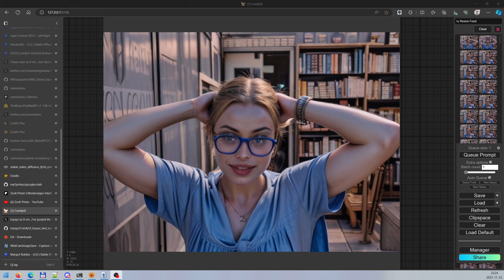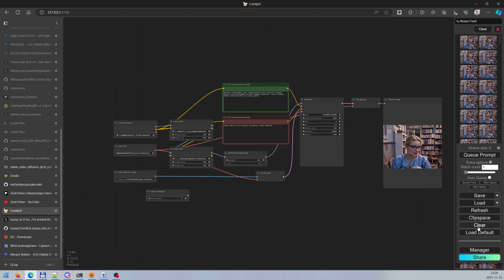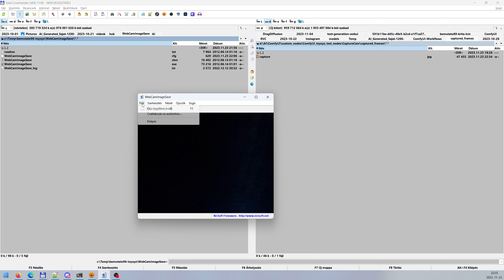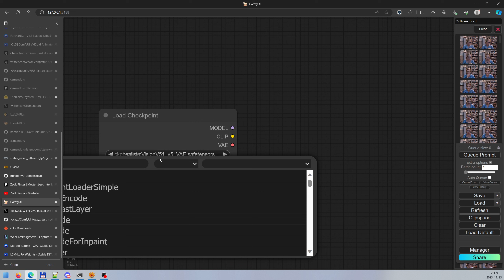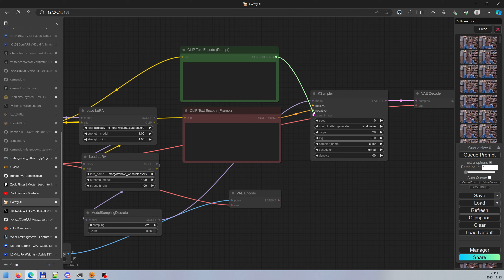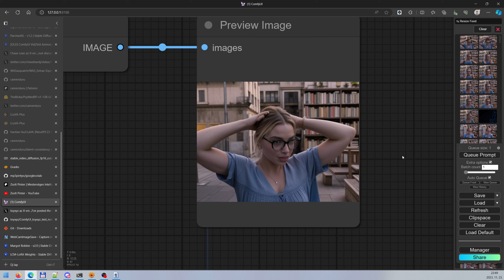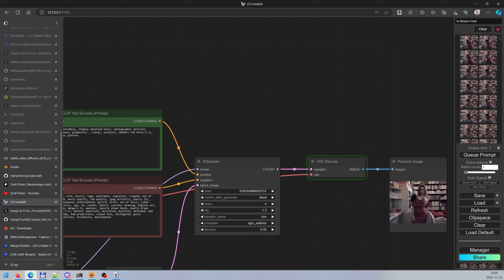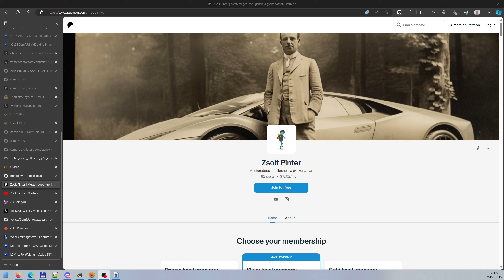Alakítsd át az élő webkamerád képét egy teljesen másik emberré vagy állattá a ComfyUI segítségével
A ComfyUI és az LCM segítségével pillanatok alatt átalakíthajuk az élő webkamera képünket egy teljesen másik személlyé. A mesterséges intelligencia nem ismer határokat.

A Latent Diffusion Modellek (LDMs) nagyon jó képeket tudnak létrehozni, de sok időbe telik és sok számítást igényel. Új technológiát fejlesztettünk ki, amit Latent Consistency Models (LCMs) néven ismerünk. Az LCMs gyorsabban és kevesebb lépésben tud képeket létrehozni, miközben még mindig nagyon jó minőségű képet kapunk.

Megjelent egy LORA fájl ami lehetővé teszi, hogy bármelyik modellt használjuk az LCM-hez ne csak a Dreamshaper-t.
Beleértve az 1.5 vagy az SDXL modelleket is és már LORA-val is használhatod vagy akár többel is.

Pár tudnivaló:
Ezek a fotók nem lesznek tökéletesek, lesznek rajtuk hibák, esetlegesen elnagyolt részletek de 80-90%-át megkapjuk annak a módszernek amivel jóval több idő létrehozni egy fotót.
CFG: 1-2 között.
1 alatt nem látja a negatív promptot
2 fölött pedig nagyon furcsa lesz a kép, sötét, erősen kontrasztos, érdekes dolgok jelennek meg rajta.
Amit én használtam az 1.2-1.5-ig.